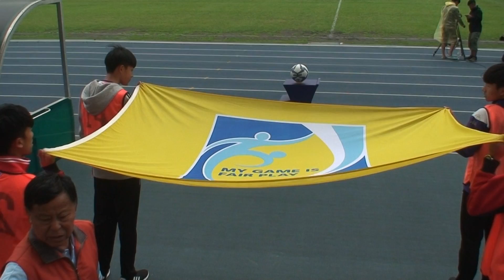Kyle's 牽手小童 on 2018-4-15